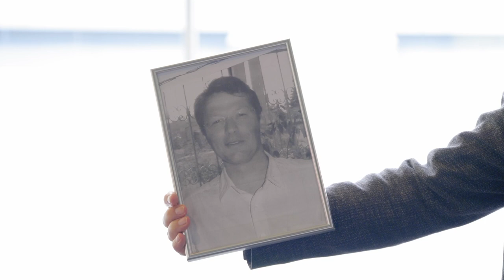Wie war das damals, Herr Solms? | Otto Frick in Berlin 11011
Dr. Hermann Otto Solms war in dieser 19. Legislatur Alterspräsident des Bundestages, der dienstälteste FDP-Abgeordnete (der zweit-dienstälteste bin übrigens ich), Ehrenvorsitzender von Bundespartei und Bundestagsfraktion - und natürlich die zweite, bessere Hälfte von Fricke & Solms. Er kandidiert in diesem Jahr nicht erneut für den Bundestag und scheidet damit nach 37 Jahren nun endgültig aus dem Bundestag aus. Sieben Jahre davon war er Vorsitzender der FDP-Bundestagsfraktion (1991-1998) und vier Wahlperioden lang war er Vizepräsident des Deutschen Bundestages (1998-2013).

Für die heutige Folge Berlin 11011 habe ich mit ihm über die Veränderungen der parlamentarischen Arbeit in den letzten Jahrzehnten, über Digitalisierung, Entscheidungsprozesse und Kleidungsvorschriften gesprochen.